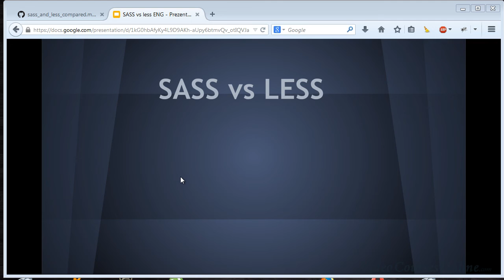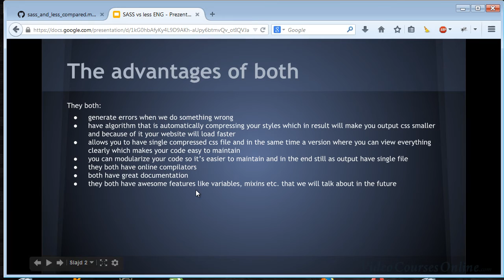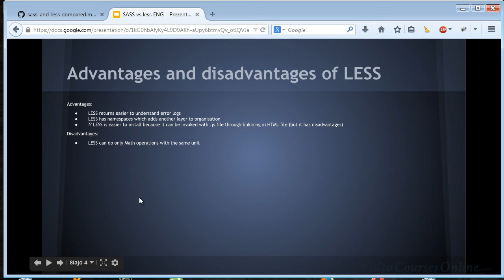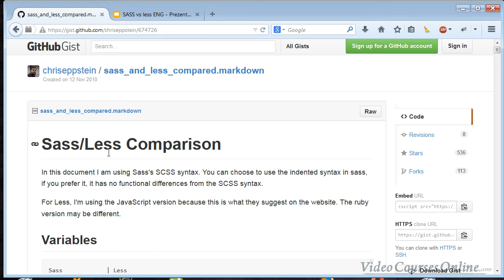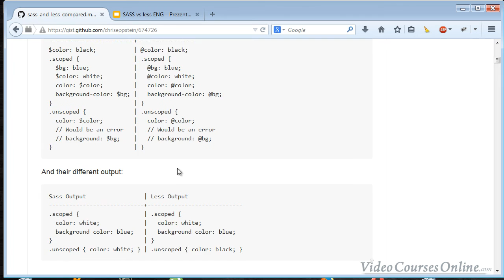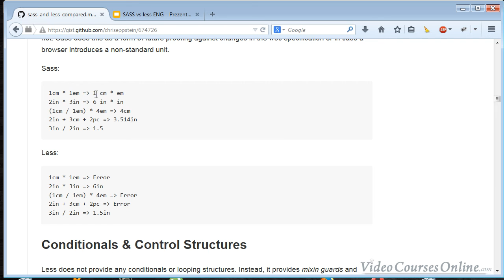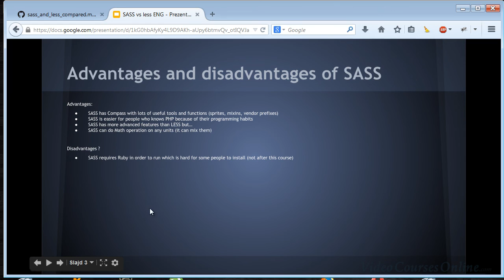SASS vs LESS - comparison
Comparison between SASS and LESS.

SASS vs LESS - what is better?